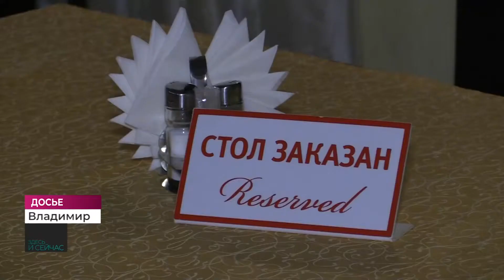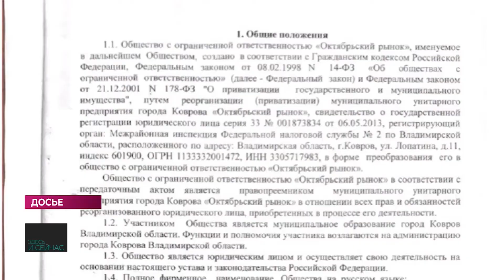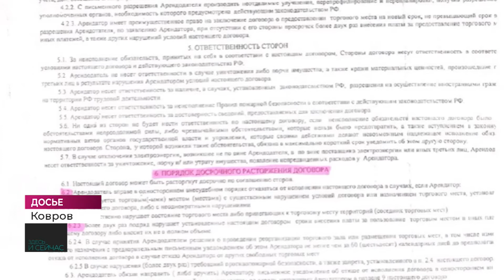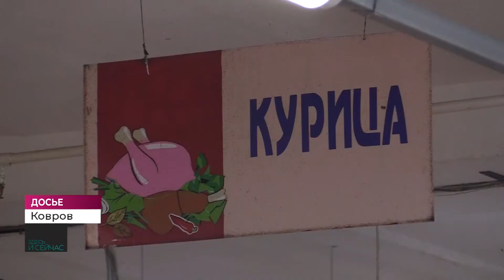«Здесь и сейчас»: Алла Матюшкина. Как COVID-19 повлиял на бизнес Владимирской области (2021 04 02)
Как коронавирус повлиял на бизнес Владимирской области? Что удалось сделать, а чему помешала пандемия? Об этом, а также о работе института медиации при конфликтах между бизнесменами говорим в программе «Здесь и сейчас».

У нас в гостях уполномоченный по защите прав предпринимателей во Владимирской области Алла Матюшкина.